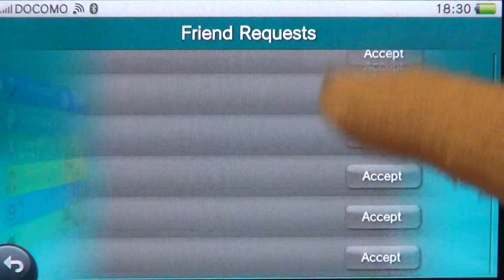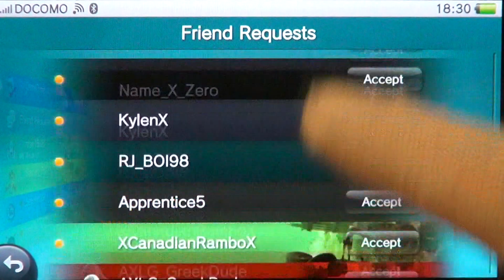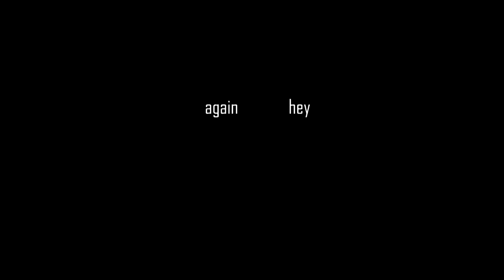PS Vita -- Mutant Blobs Attack -- (Season 3: episode 3)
PS VITA PS VITA PS VITA and more PS VITA
Today we take a look at -- Mutant Blobs Attack -- In this really fun game you take control of a little blob that will slowly grow as you progress through the game. Become bigger and bigger by eating everything in your path. Squeeze through tight places to get to your destination and if you need to, fight your way through.